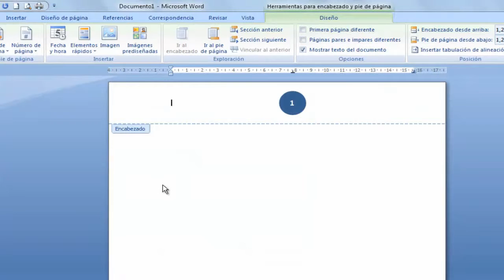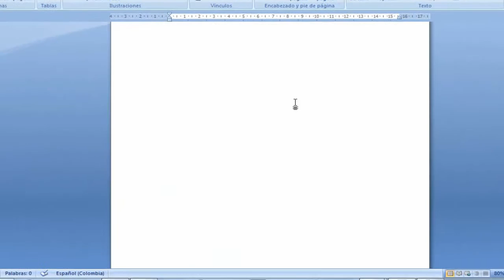Word, místo číslo nebo písmeno na stránkách, seznam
1.. Jako Word 20101 seznamu páginasen. Přejít na Insertar.2 menu. Klikněte na
Počet Page3. Pro číslování nezačíná na jeden zátah pro možnost
Formátování čísla stránky. V dubnu. Vyberte číslo, ze kterého jste
chcete začít.
Dva. Jak fromthe seznam v dokumentu stran 1. Umístěte kurzor
na úvodní stránku Dese. Dva. Přejděte na kartu Rozložení stránky. Tři.
Vyberte možnost skoky a vyberte Další stránka.
Tři. V dubnu. Přejít na Insertar.5 kartu. Vyberte záhlaví nebo zápatí
podle toho, kde chcete číslo. Června. Zvolte Upravit
Upravit záhlaví nebo zápatí drop-down menu. Července. V oddíle
Návrh klepněte na odkaz na předchozí tlačítko Zakázat. V srpnu.
Teď už jen stačí odstranit čísla oddílů, které nechtějí mít.